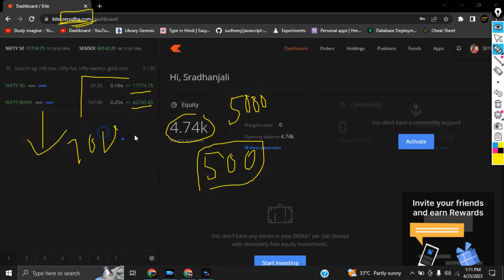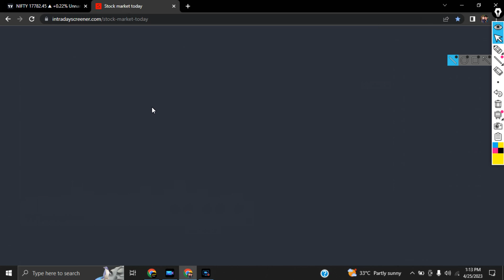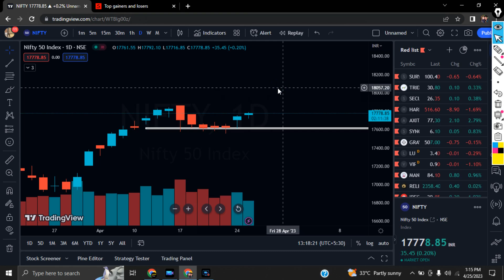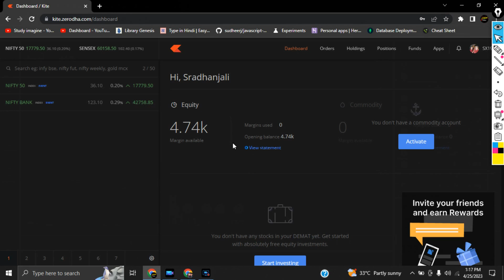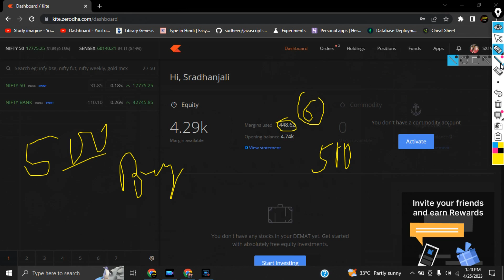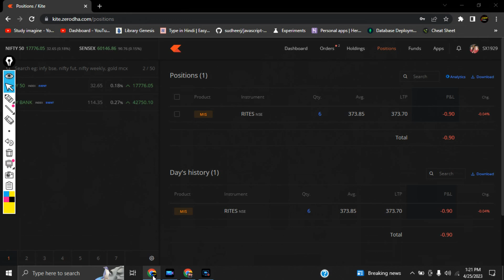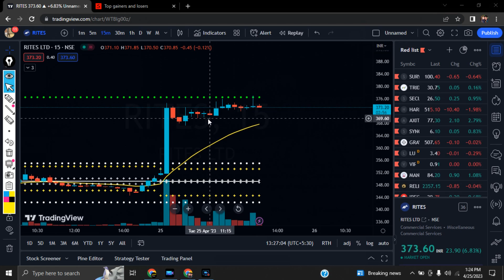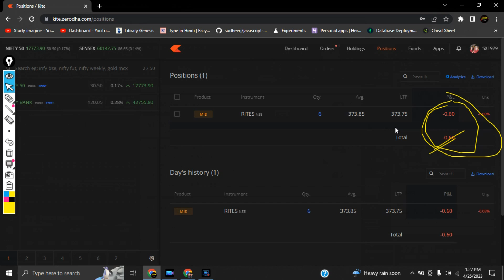✅ମାତ୍ର 500 ଟଙ୍କା ରେ Start କରନ୍ତୁ TRADING🔥l FREE Trading Tutorial For Beginner Trader's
📢Welcome to Stock Market In Odia!📢
How To Start Trading In Odia | Trading FREE Class For Beginners | How Beginners Can Start There Trading Journey | Best Trading Live Tutorial In Odia | Trading For Beginners In Odia With Live Example

Are you interested in trading but hesitant to start due to a lack of funds? In this video, we'll show you how to start trading with just Rs. 500.
Trading is an excellent way to grow your wealth, but it can be intimidating for beginners. However, with the right approach and guidance, anyone can learn how to start trading even with a small investment.
In this video, we'll cover the following steps to help you get started:
Choose a trading platform: You need to select a trading platform that allows you to start trading with a small investment. There are many options available in the market, and we'll suggest a few reliable ones.
Open a Demat Account: A Demat account is necessary for buying and selling stocks. We'll explain how to open a Demat account and the documents you need to provide.
Learn the Basics: Before you start trading, it's essential to learn the basics of trading. We'll provide you with some resources to learn about trading, such as books, blogs, and videos.
Start with a Small Investment: With just Rs. 500, you can start trading. We'll show you how to select the right stocks and how to place your orders.
Trading can be an exciting and rewarding activity, and with just Rs. 500, you can start your trading journey. Watch this video to learn how to start trading and make your money work for you.

🎯Separate Your Trading, Swing Trading & Investment  A/c🎯
🧿ଆଜି ହିଁ  Open  କରନ୍ତୁ ଆପଣ ଙ୍କ Demat Account ମୋ Refferal Link  କୁ  Use କରି ଆଉ ପାନ୍ତୁ Extra Benifits :
🤑Dhan(A/c Opening FREE & 50% Brokerage Off For Female Trader)👇
💰Zerodha(Joining Reward RS-300 & If You Under 25 A/c Opening "FREE")👇
🤑Upstox("FREE" A/c Open କରି ପାନ୍ତୁ Upstox ତରଫରୁ Joining Rewards)👇
💰Kotak Securities(Pay 499 And Enjoy 1 Year All Brokerage FREE)👇
🤑Open "FREE" Quotex A/c & Whatsapp  Me Your Id & I Will Teach You Quotex(Binary) Trading With My Personal Strategy In Details

❓Your Queries❓
Live Trading for Beginners
Trading with 500 Rupees
How to Trade Stocks for Beginners
Start Trading with 500 Rupees in Odia
Odia Trading Tutorial for Beginners
500 Rupees Trading Strategy in Odia
Stock Market Basics for Beginners in Odia
Beginner’s Guide to Trading in Odia
Earn Money Trading with 500 Rupees in Odia
Odia Stock Trading for Beginners
How to Start Trading with 500 Rupees for Beginners
Step-by-Step Trading Guide for Beginners in Odia
Trading for Beginners: Live Trade Example
How to Trade Stocks with 500 Rupees in Odia
Easy Trading Strategies for Beginners with 500 Rupees
How to Use 500 Rupees for Stock Trading in Odia
Live Trading for New Traders in Odia
ଶୁରୁଆତିୟାଙ୍କ ପାଇଁ ଟ୍ରେଡିଂ (Trading for Beginners in Odia)
କେବଳ 500 ଟଙ୍କାରେ କିପରି ଟ୍ରେଡିଂ ଆରମ୍ଭ କରିବେ (How to Start Trading with Just 500 Rupees in Odia)
ଶୁରୁଆତିୟା ଟ୍ରେଡିଂ ଟ୍ରିକ୍ସ ଓଡ଼ିଆରେ (Beginner Trading Tips in Odia)
ଲାଇଭ୍ ଟ୍ରେଡିଂ ଉଦାହରଣ ଓଡ଼ିଆରେ (Live Trading Example in Odia)
ଷ୍ଟକ ମାର୍କେଟ ଟ୍ରେଡିଂ ଆରମ୍ଭ ଏବଂ ପାଇଁ ଗାଇଡ୍ ଓଡ଼ିଆରେ (Stock Market Trading Guide for Beginners in Odia)